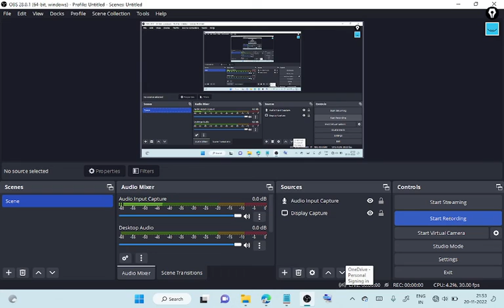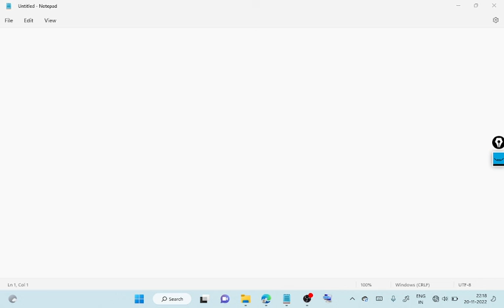CG class 10th maths chapter 11 SIMILARITY IN GEOMETRICAL SHAPES Part 11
@DrishuArtLearn Pythagoras Theorem
In your earlier classes you solved many problems by using the Pythoagoras Theorem.
You also verified this theorem through some activities. Can we prove this theorem by using
the concept of similarity of triangles? Let us see –
Theorem-8. If a perpendicular is drawn on the hypotenuse from the vertex of the right
angle of a right angle triangle then triangles on both sides of the perpendicular are similar to the original triangle as well as to each other.
Proof : Given : Triangle ABC which is right angled at B and BD is perpendicular
to the hypotenuse AC Theorem-9. In a right angle triangle, the square of the hypotenuse is equal the sum of the
squares of the other two sides.
Proof : We are give a right triangle ABC which is right angled at B.
We need to prove that AC2 = AB2 + BC2
 To prove this theorem, we need to construct or draw a perpendicular BD
from the vertex B on side AC.